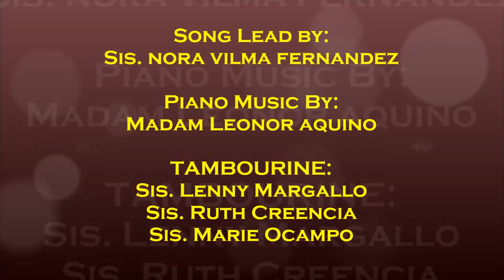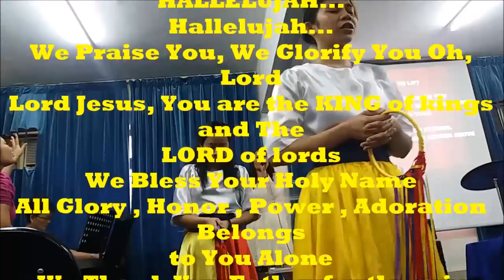PRAISE AND WORSHIP / Sis. Nora Vilma Fernandez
LIFEWAY FULL GOSPEL CHURCH

Song Lead by: Sis. Nora Vilma Fernandez
Music/Piano by: Madam Leonor Aquino
TAMBOURINE:
Sis. Lenny MArgallo
Sis. Ruth Creencia
Sis. Marie Ocampo
Video by: CG-Issachar